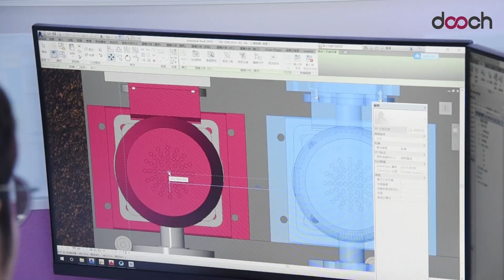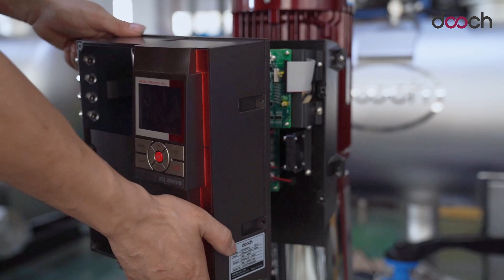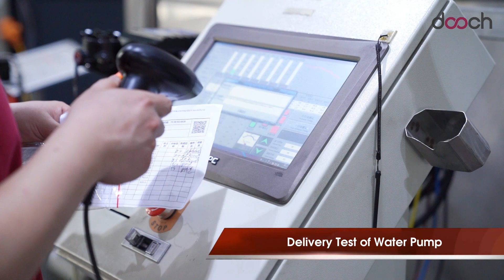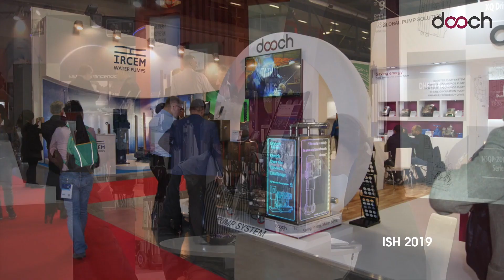Dooch Pump-2nd Factory (All sorts of water pumps)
Witness the future of next-generation booster pump system -
Observe our production 2nd plants and discover our technology.

Dooch, a leader in energy-efficiency based pump industry, has provided various innovative speed controlled pumping solutions to the world since 1998.
Dooch produces independently various quality pumps such as booster pump, inline, fire, underwater pumps for various types of buildings.

Booster Pump XQP series provides:
- 7” color LCD touch monitor
- Each pump is controlled independently by XQ drive
- Hight reliability (multi-master control)
- Constant discharge pressure
- Reduced tank and panel size
- Less wear of the system during operation
- High reliability with and installation of two pressure transmitter
- Lowest possible energy consumption
- Up to 22KW and connection of up to 6 pumps
- Meet RS-485 for IOT system